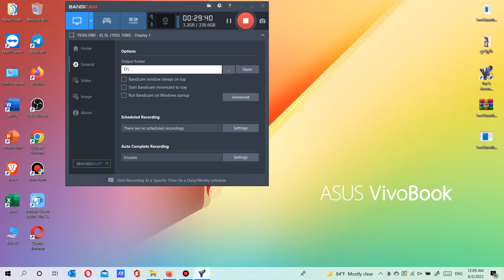Red alert Yuri - KH Gaming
play,
playstation state of play,
playstation state of play 2022,
playing god,
playstationgrenade,
playboi carti type beat,
playoffs nba 2022,
playdough videos,
play for keeps,
play at your own risk planet patrol,
play alan walker,
play adopt me,
play at your own risk,
play again luke bryan,
play another slow jam atlantic starr,
play another slow jam,
play apex,
play as dino,
play along guitar songs with chords,
a playlist for a 19th century villain,
a playlist because i miss last summer,